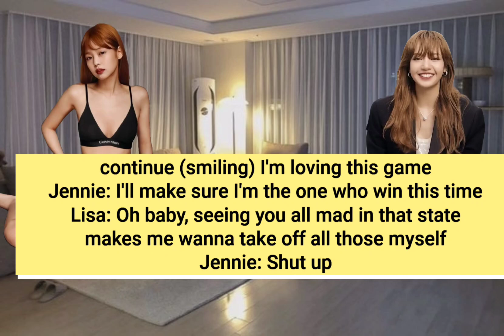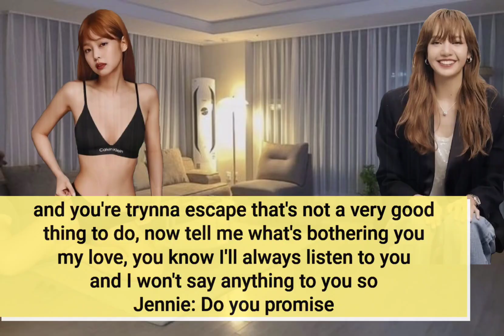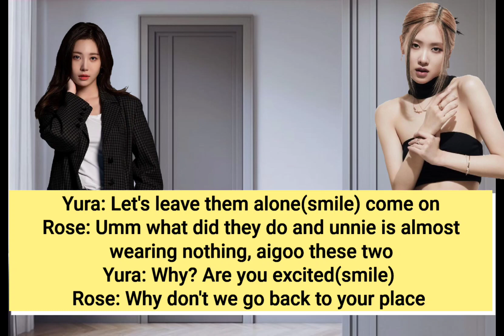Jenlisa ff (One shot)- Comforting My Honey My Way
it's for entertainment, those that don't want it or feel uneasy you're welcome to skip